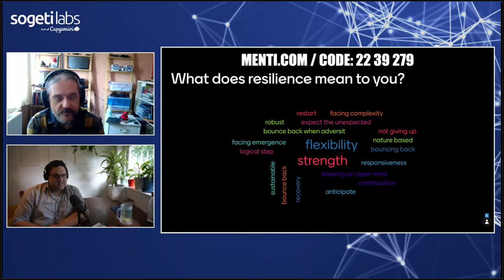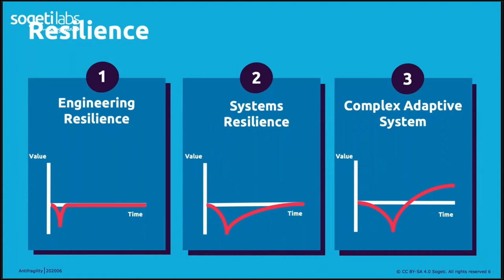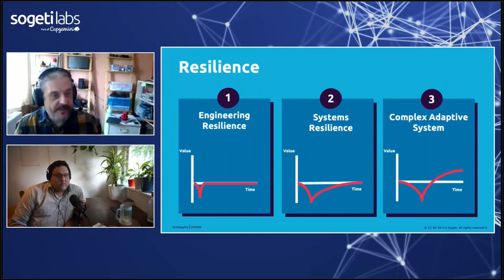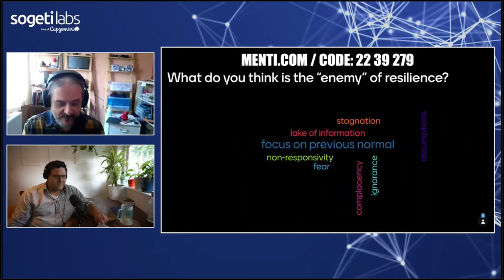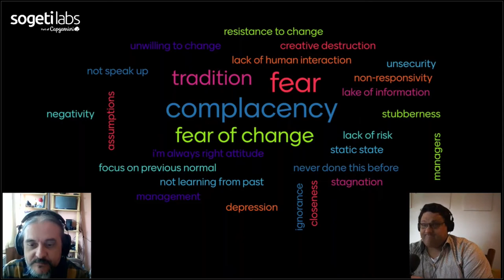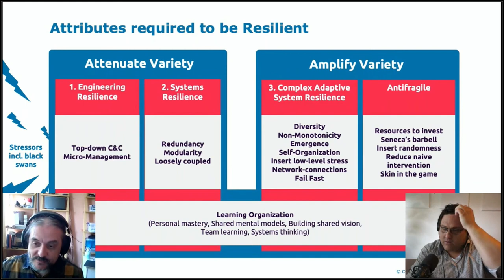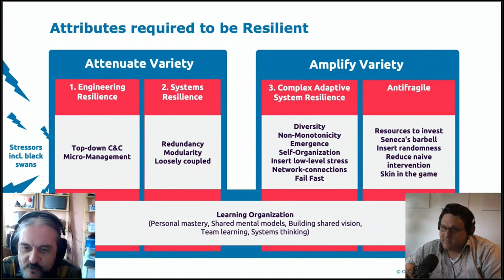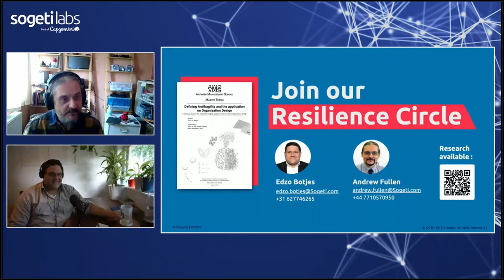Webinar - Decoding Resilience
2020 hasn't been like other years. It has challenged almost every person, organization, company and country. One of the most used words in the media and beyond has been 'resilience'. But what is it? How do you know if you are? If your company is? How do you get resilient, if you aren't already?